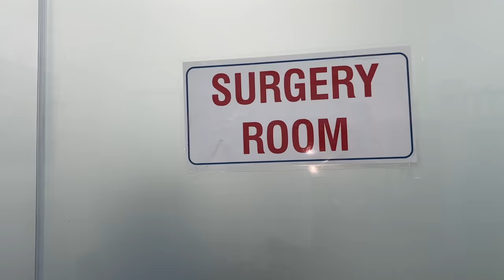अपनी बिल्ली कूटी को हॉस्पिटल ले गए | शफा रोयी